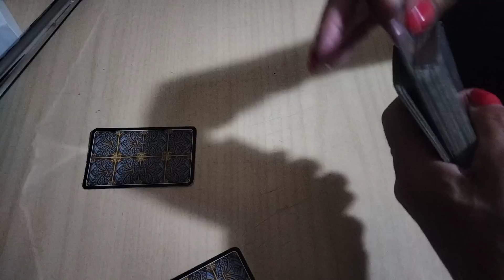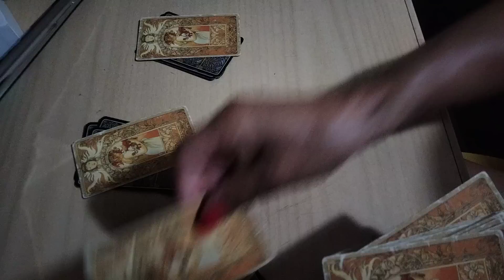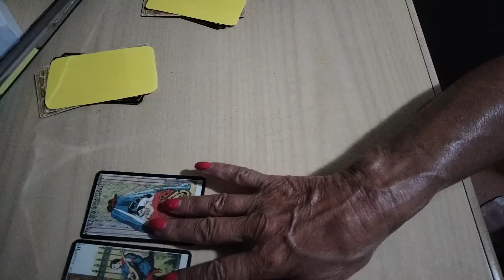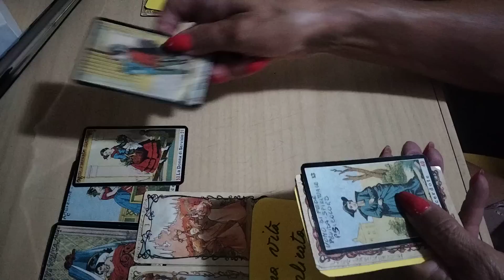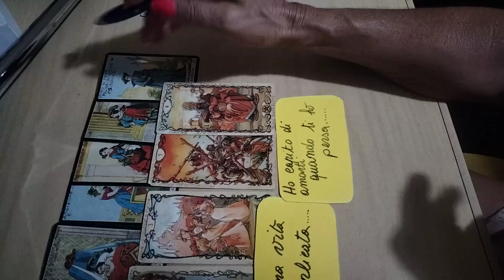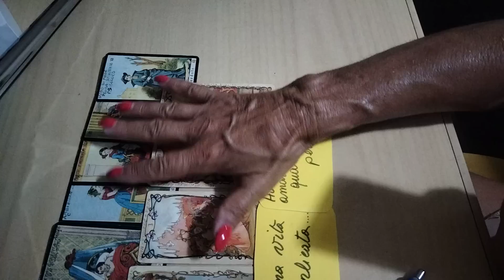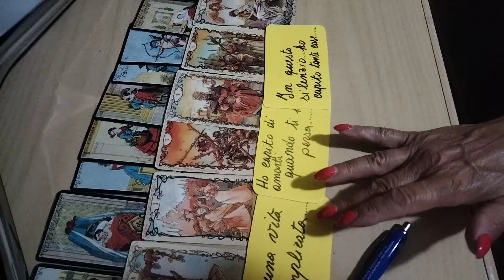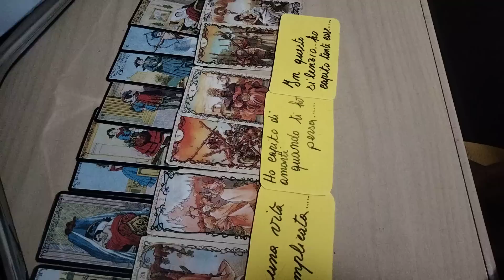"Cosa pensa?Cosa prova?Cosa farà?"🔮🕵️🤔🎊💕